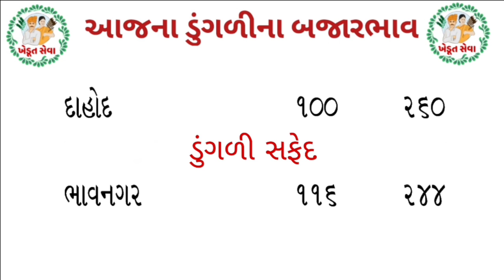આજના ડુંગળીના ભાવ | 30-03-2023| મહુવા/ભાવનગર/ગોંડલ/ ડુંગળીનાભાવ આજનાડુંગળીનાભાવ Commodity Rate